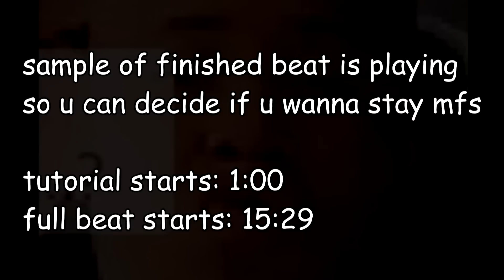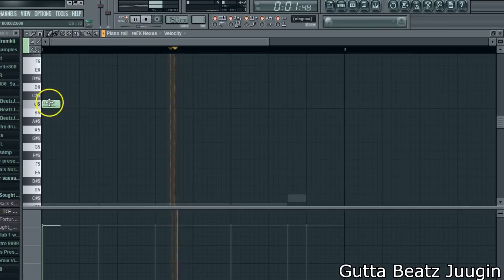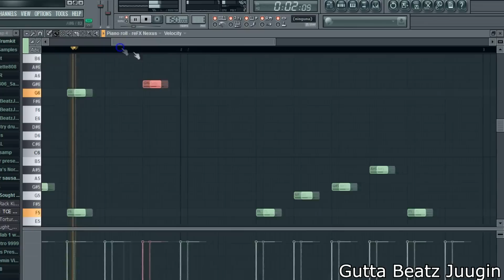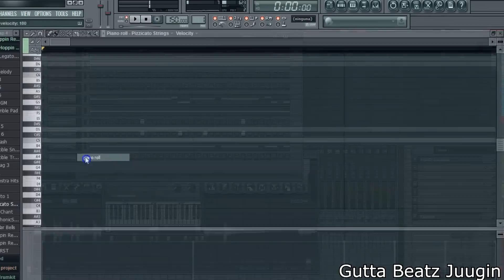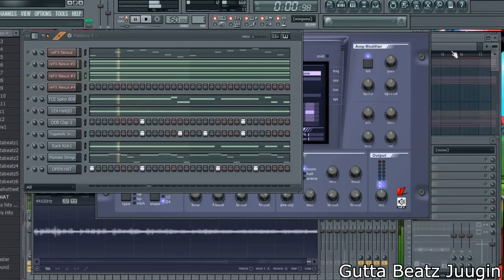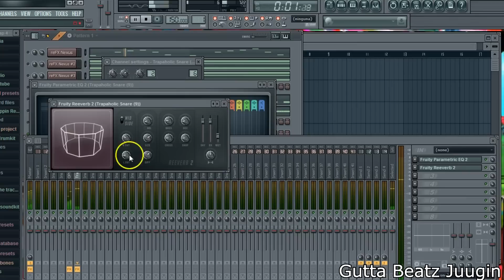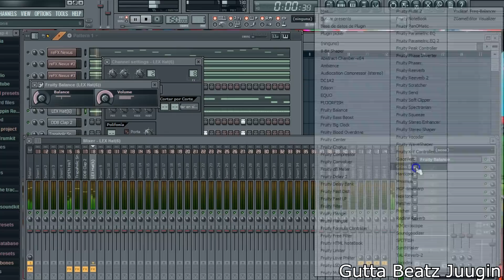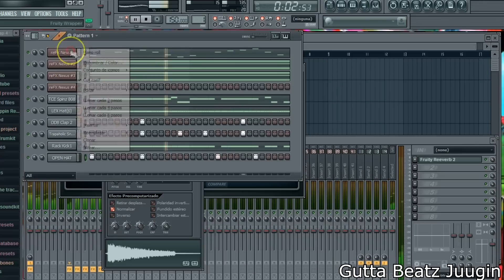Bueno Southside 808 Mafia Tutorial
ay, thanks for 666 subs. im now 3/4 the way ready to summon the dark lord Apollyon, all i need left is the blood of a virgin and a fertile goat to be sacrificed, if anyone has a nice goats please email me cause my goat plug is kinda dry.

yeah i guess thats it. be sure to do all that faggot ass like/share/sub bullshit if you want.